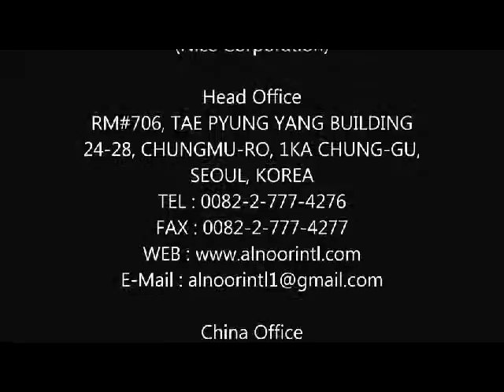12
our company provide you all kind of fabrics in fresh orders. And in the lowest price with good quality from China and Korea.